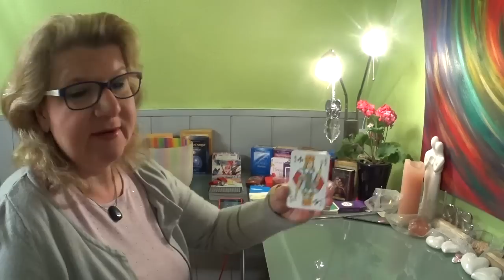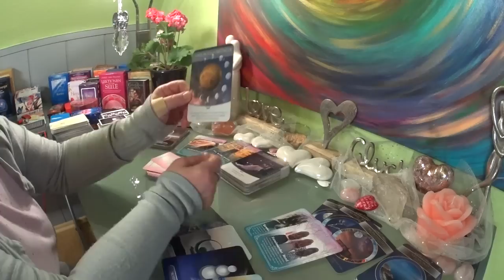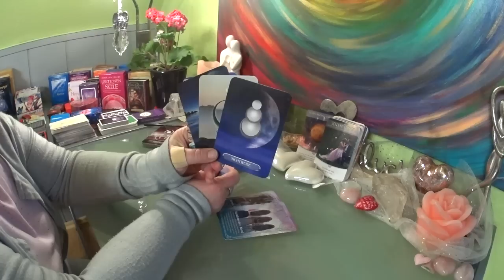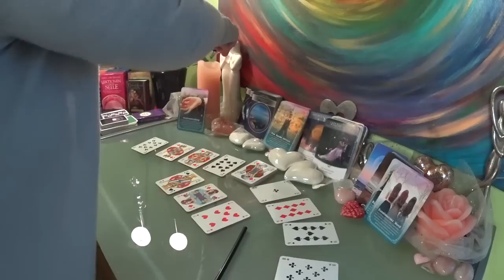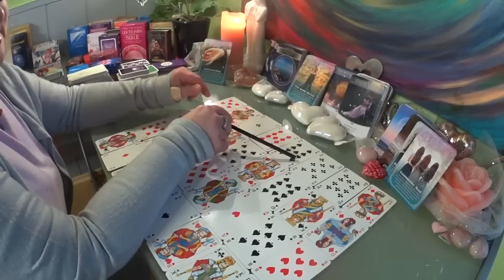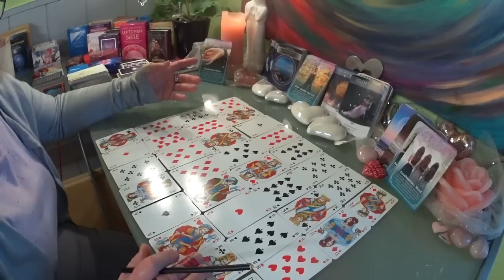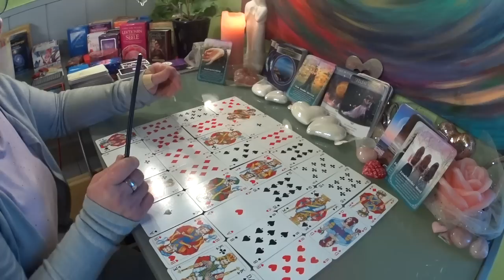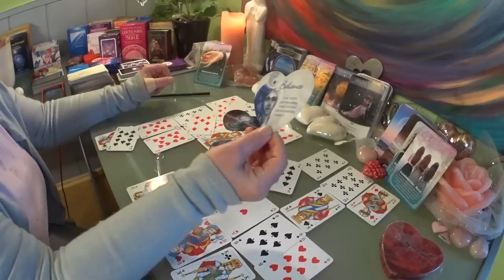Seelenpartner / Stand der Dinge Jetzt / Neumond ♈ Widder 24.03.2020